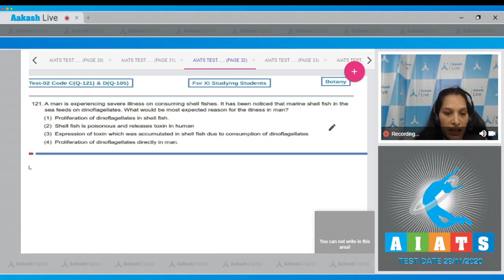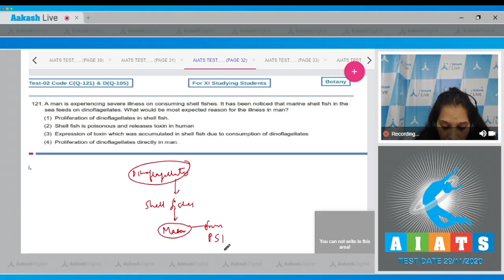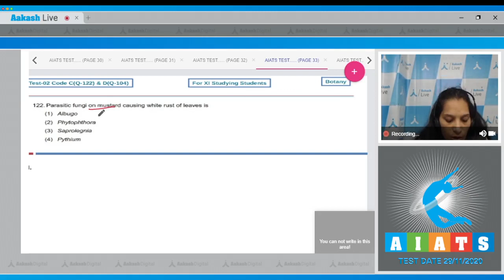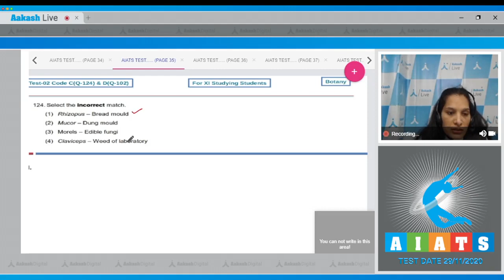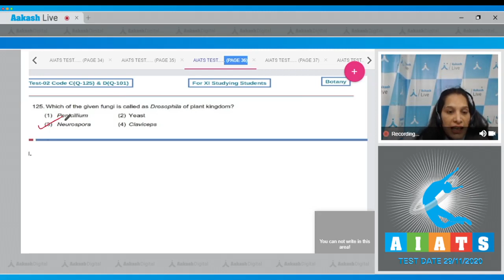AIATS TEST 2 Code C D For XI Studying Students BOTANY MEDICAL TYM 2020 Q 121 to 125